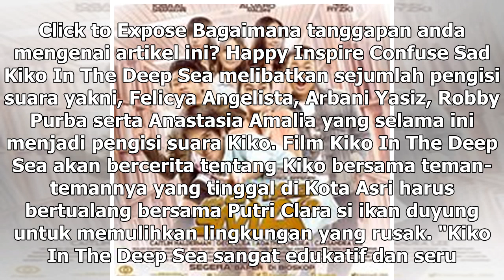Manis Studio | Serial Kiko Diadaptasi ke Film Layar Lebar, Tayang Juli 2019